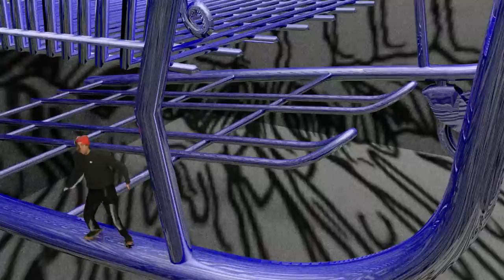UPCHUCK - SCRUGGDUST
Lyrics:
I heard the siren callin
Our kind
Think it’s sum slight
Code 1

Took a big swig
From a brown bottle
Think it kicked in
I’m plum

Take a good whiff
Of a dirty plate
Need more

Who got the dust
Yeah there’s more comin
Let it blow once
It’s gone

Tuff hits
Scrugg piss
See you look in awe come join
the Tuff shit
Scrugg piss
Souls gone feral for the riles

Yuppie look scared
As the Scruggs wander
Watch the dust bags
Fly wild

They take a swig
From a new bottle
Hear the rev louden
Thru the night

Of sum dirty keys
Need more

It’s gone

Tuff shit
Scrugg piss
The Tuff hit
Scrugg piss

Our kind
Code 1

I’m plum

Need more

It’s gone

ATLANTA SCRUGGS